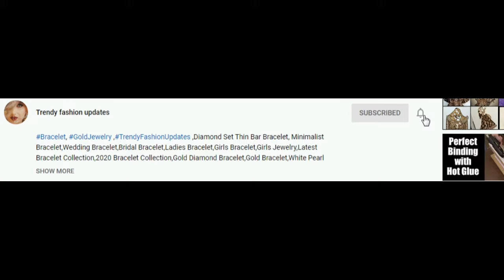Pom Pom Ball Key chain / Key Ring Pendant for Car / Rhinestone Key Chain / Key Ring Holder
Hi Friends,
In this video we have brought you Pom Pom Ball Key chain.